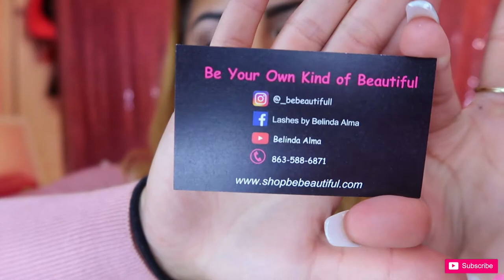I HAVE A BRAND???? | BELINDA ALMA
GO FOLLOW THEM! but yea I have started my "own brand" I do lash extensions and sell lashes.

I SERIOUSLY appreciate it so much when you guys use my codes and links :D means a lot to me guys. Thank you for always supporting me! Don't skip the ads :) lol by clicking and purchasing from these links you are helping me continue to do what I love.

F I L M I N G ' E Q U I P E M E N T
phone holder
vlogging camera holder
ring light

SHOP Waist Beads & Customs - ig: @shopbadesigns